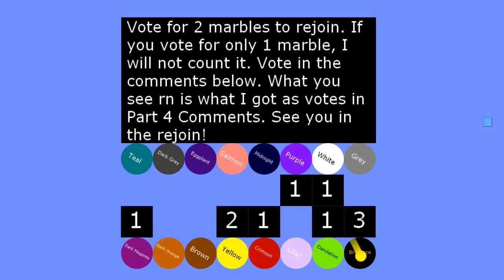AMR S1 P5.1 Rejoin Voting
Vote for 2 Marbles to rejoin in Part 6. If you vote for 1 Marble, I will not count it.